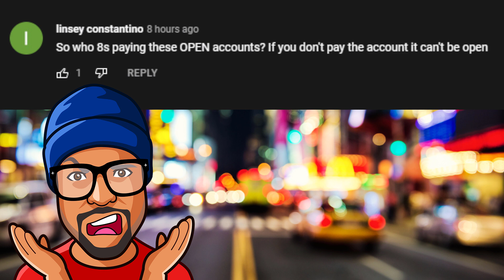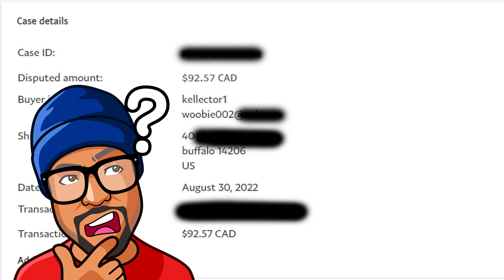Dragon Lord Frodo goes through his credit report and has questions (PART 2)